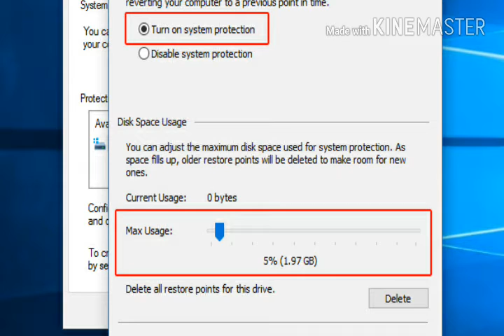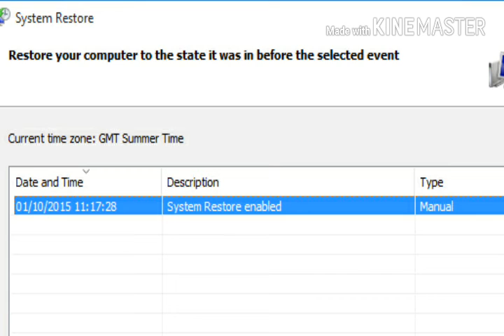How to do a System Restore on Windows 10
What is System Restore?
System Restore is designed to automatically monitor and record changes made to the core Windows system files and to the registry. System Restore can then allow you to undo (or "roll back") a change that caused instability in your system. This is accomplished by periodically recording a "Restore Point" (or System CheckPoint) that gives you the ability to roll your system back to the point in time when your computer was known to function properly.

System Restore is not intended to be an "uninstaller" or a backup program. If Windows does not function properly after installing software or drivers, you should use the Add/Remove Programs tool in Control Panel (or use the program's uninstaller) to remove the software before using System Restore.

Monitored File Types

System Restore monitors most system files with .exe, .vxd, .dll, .com, and .sys extensions. It does not monitor user-created files (for example, files that have .txt, .doc, or .xls extensions), the My Documents folder, Temporary Internet files (including the Internet Explorer History, Cookies, or Favorites files), the Recycle Bin, or the Windows Swap (.swp) file.

Sometimes something just goes wrong. An install screwed up everything, or you were tinkering and stuff isn't working right anymore. Of course, you performed a full backup first, but Windows 10 also includes System Restore so you can easily revert system changes without losing your files.

System Restore works by detecting system changes, such as in system files and settings, Registry, applications, and drivers, and saving a working state as a "restore point." If as a result of a misconfiguration your device experiences any issues, you can then use a restore point to undo the changes to fix problems that may be causing your PC to stop responding or affecting performance.

By default, System Restore is disabled on Windows 10, but when enabled and configured correctly, it can automatically create checkpoints, but you can create restore points manually before making any system changes.